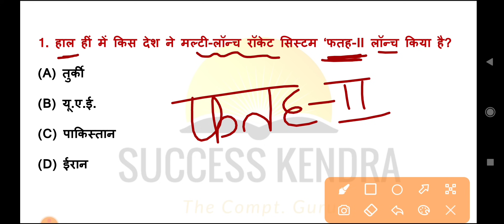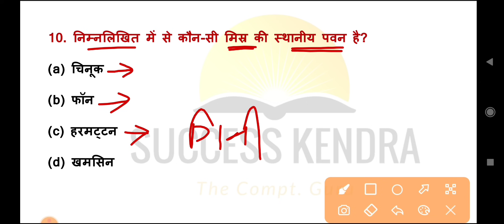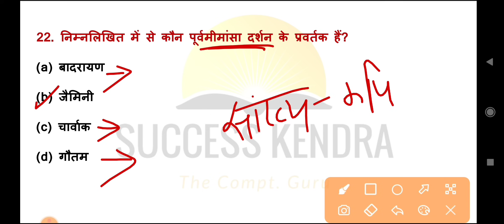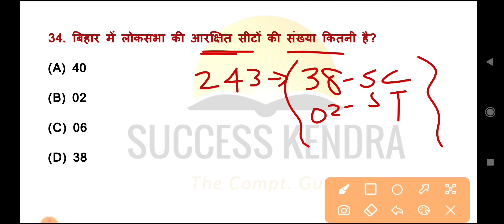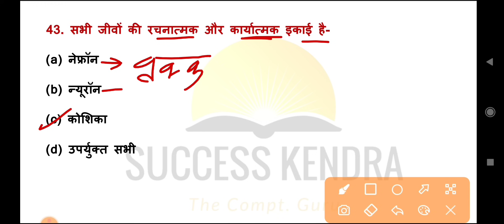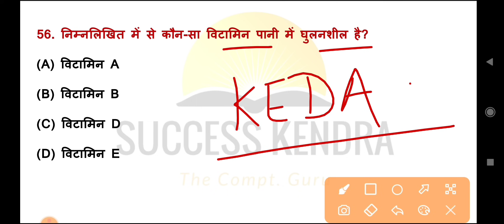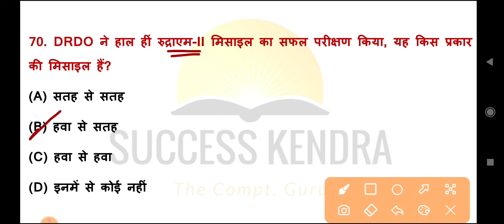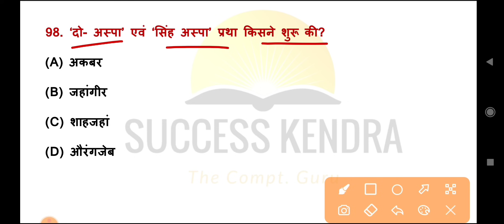Bihar Police 21391 Post Full Practice Set 2024 Important 100 Question